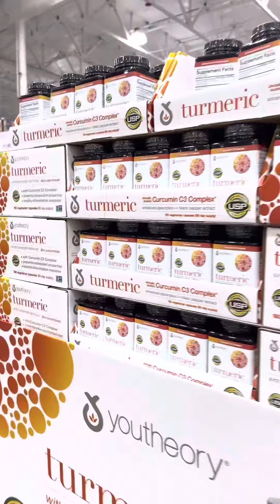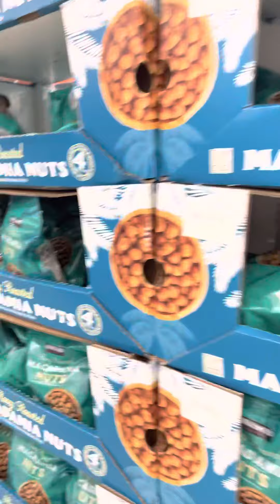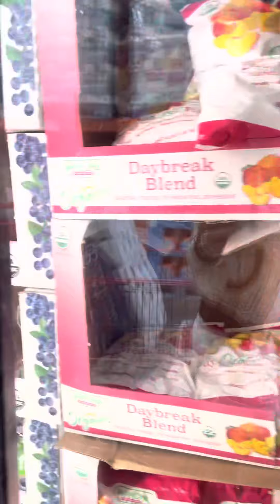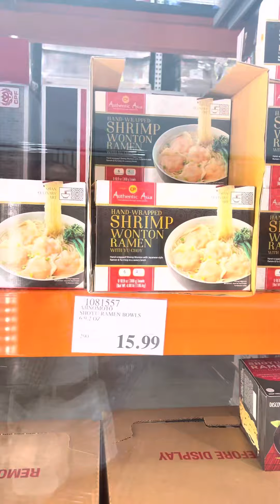Perfect place to get grocery~ivy#costco